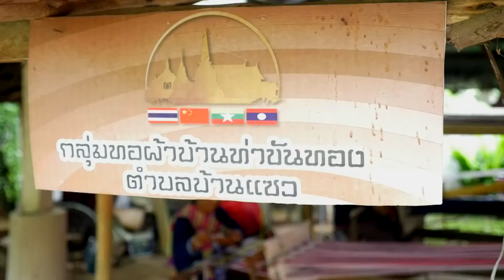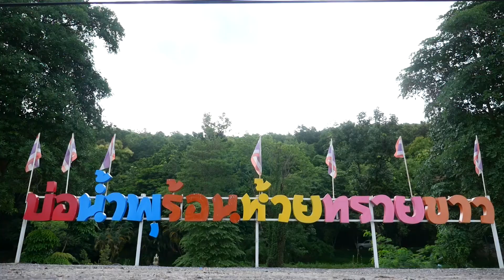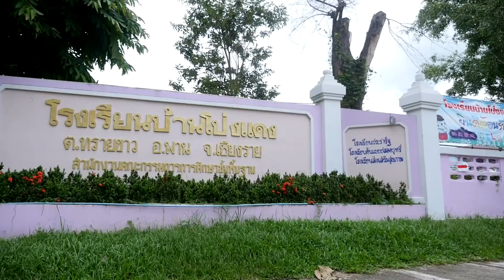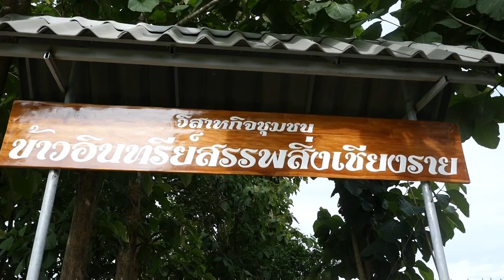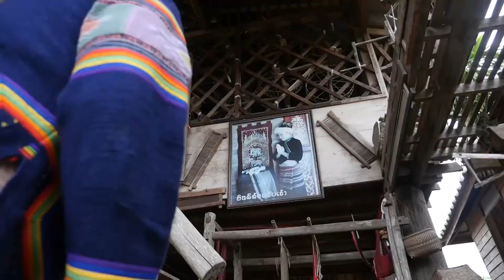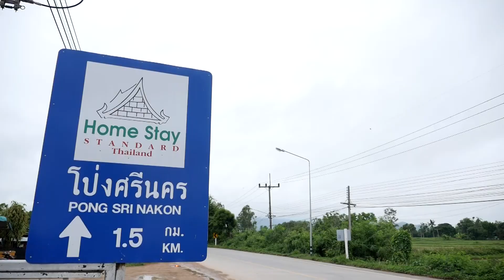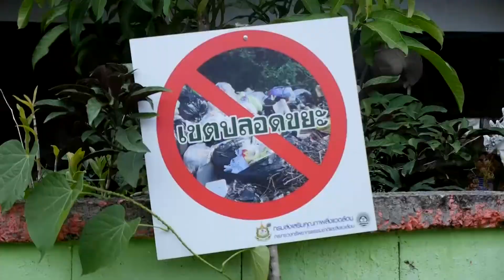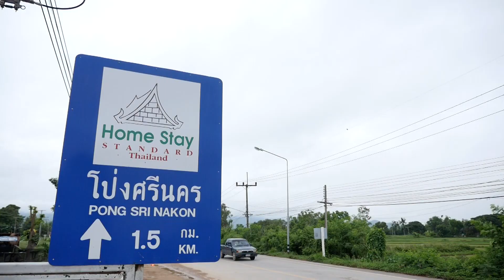อัตลักษณ์ชุมชน วัฒนธรรมกลุ่มล้านนาตะวันออก เพื่อการท่องเที่ยว จังหวัดเชียงราย